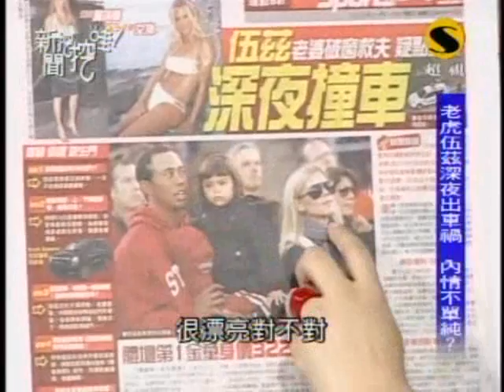新聞挖挖哇：大老婆的底限(5/7) 20091203